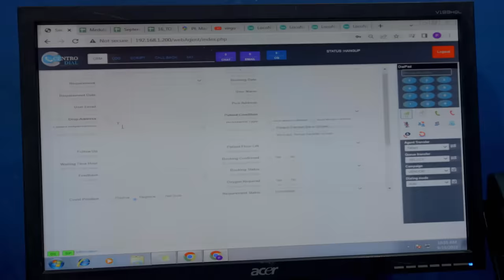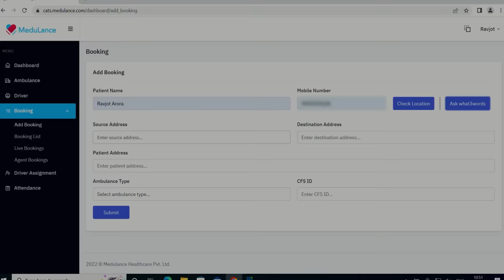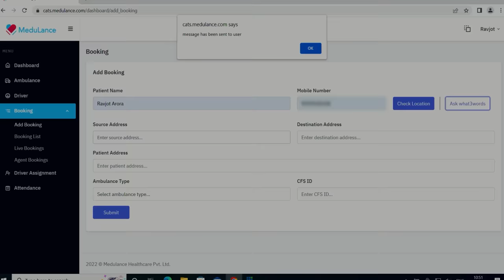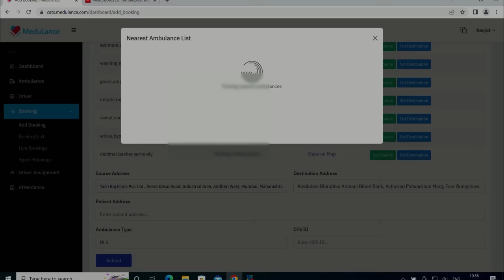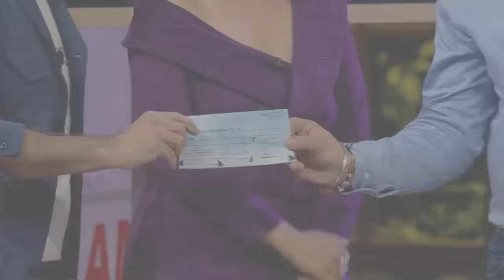'Medulance' का Valuation सुनकर Sharks हुए Shock! | Shark Tank India Season 2 | Full Pitch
Pranav and Ravjot come to pitch their Ambulance Service Brand 'Medulance' to the Sharks. They ask for 2 Crores for 1% Equity. Check out the full clip to find out what happens next!